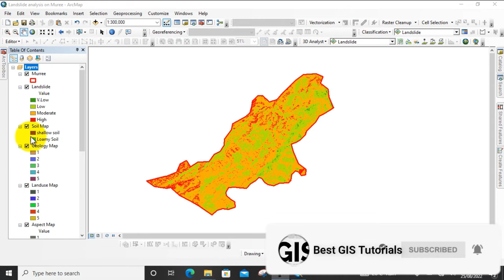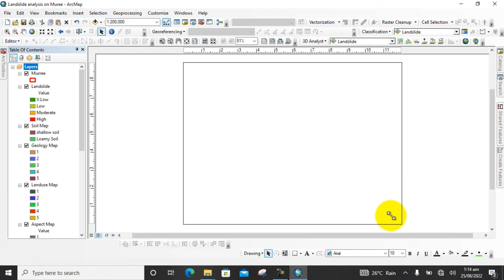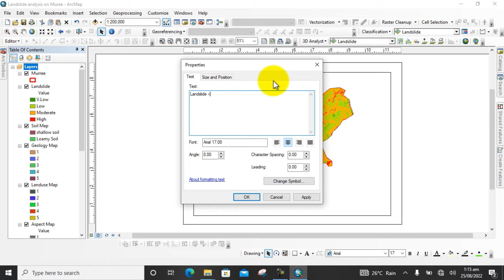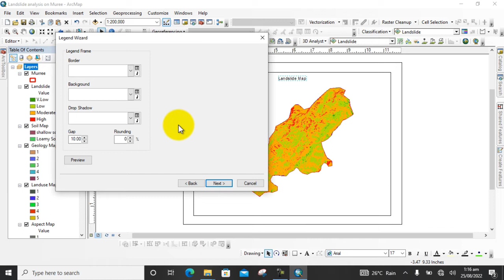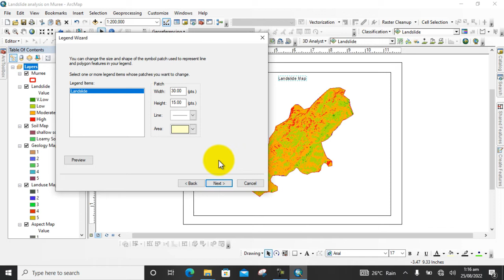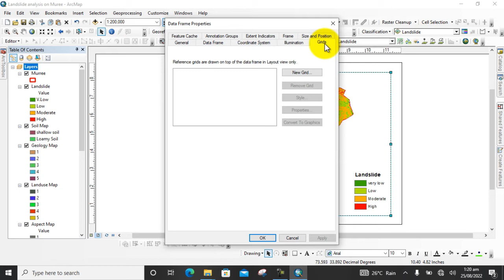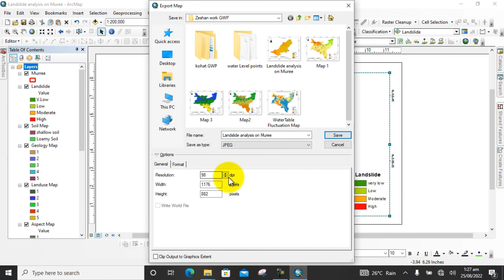How to Edit Legend, Grid and Scale Bar in GIS/ Give Perfect Layout to Map in GIS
Welcome to Best GIS Tutorials.

 Best GIS Tutorials is  platform to help those people who want to develop their Skill we provide all the basics of Geographic information System From Beginner to Advance level such is how to georeference a map, how to digitize a map, how to download google earth image, how to download Satellite image for research, use of merge tool, how to make study area map, how to make layout for map. these are the some of basic and the main topics that we will provide in the form of tutorial videos and as well lecture in pdf form. Best GIS Tutorials  is providing free opportunity to every students to learn and equipt will skills for a bright future.